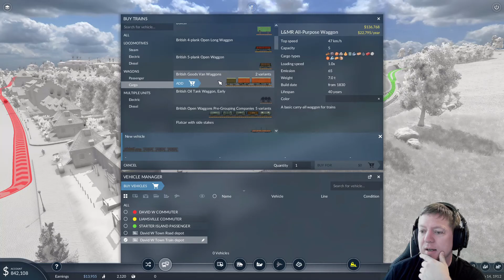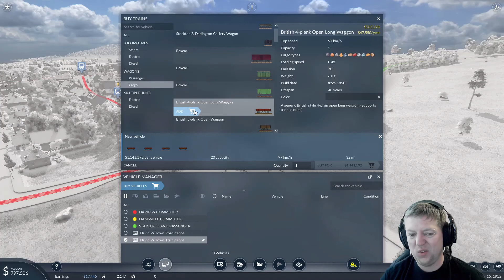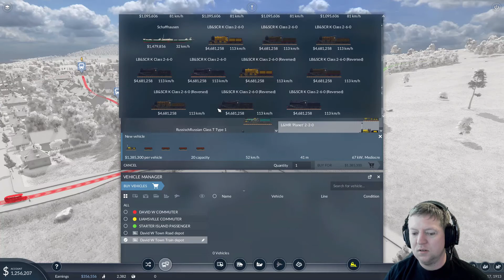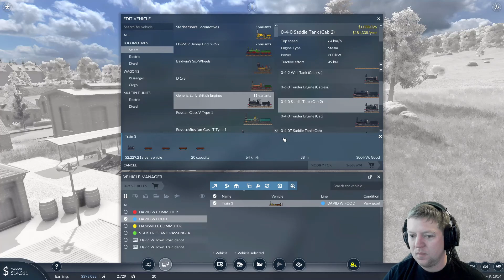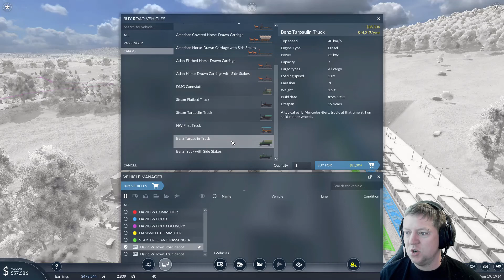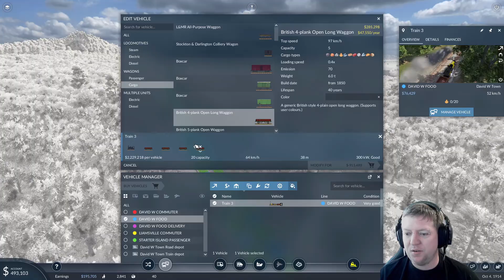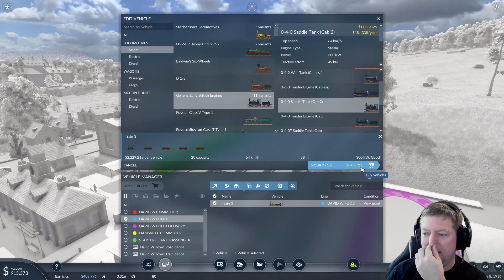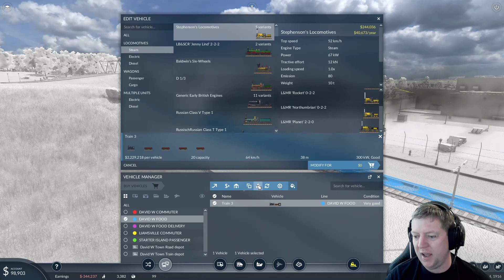Transport Fever 2 - Season 3 - Episode 4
Hello everyone and welcome to my 3rd SERIES of Transport Fever 2.

HAPPY NEW YEAR FOR 2021!!!

Today, I continue with this Riverdream series and continue preparations for the first freight line to run grain and food between Liamsville and David W Town.

I have made a few deliberate decisions with this new series.
Firstly, I am committing to less than 40mins PER EPISODE! I know I've said it before, but I am determined to extend this series, by having shorter episodes.
I am also going to pay more attention in this series to the little things, ie, Aesthetics and making things look nice from the get go.

Check out today's episode and leave a like on the video.
Comment your suggestions for the series and get something named after you.